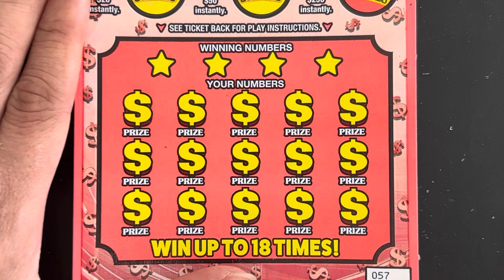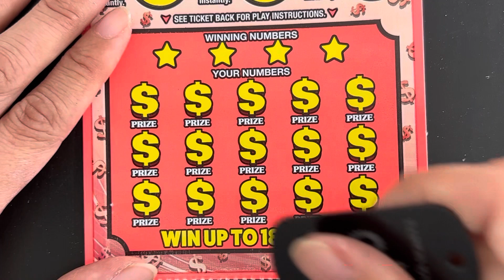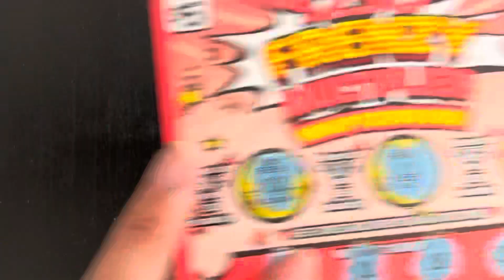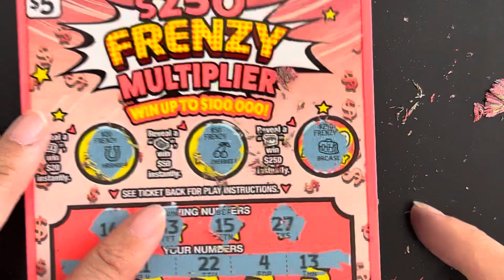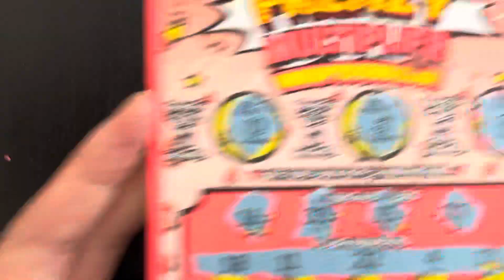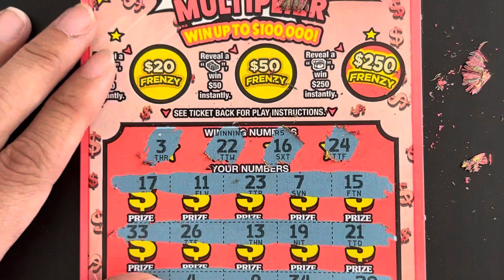Long time no Frenzy‼️scratchcards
Ms. Money Marchandize